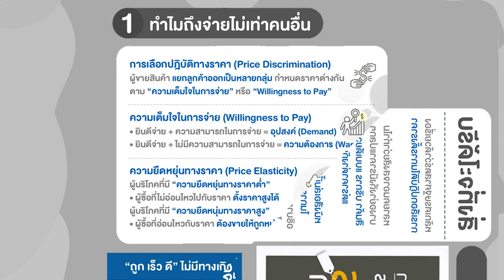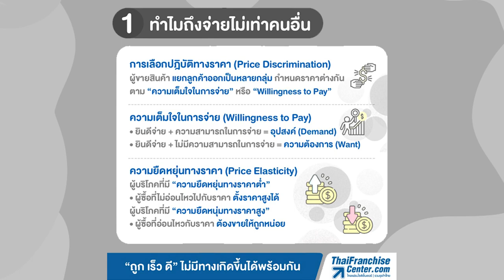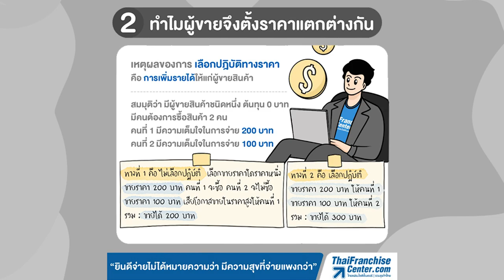รีวิวหนังสือ เขาตั้งราคากันอย่างไรถึงได้กำไรสูงสุด!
เรื่องของ “ราคา” คือตัวแปรสำคัญในการตัดสินใจของลูกค้า ทำไมสินค้าบางชนิดราคาสูง ทำไมสินค้าบางชนิดราคาถูก ทั้งที่เป็นสินค้าแบบเดียวกัน หนังสือเล่มนี้มีกฏเกณฑ์ที่คนทำธุรกิจควรรู้เพื่อให้ตั้ง “ราคา” อย่างเหมาะสม คลิก!

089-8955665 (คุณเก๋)